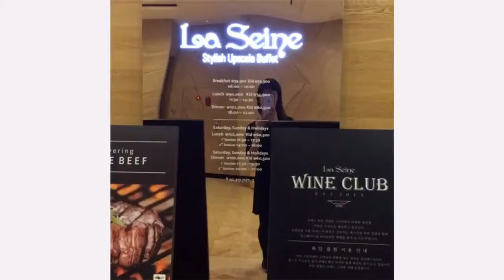La Seine Buffet at Lotte Hotel Seoul Myeongdong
La Seine Buffet at Lotte Hotel Seoul Myeongdong. Read my full review of this restaurant